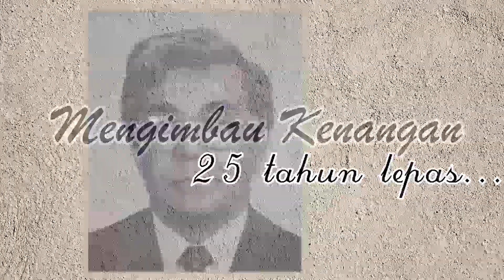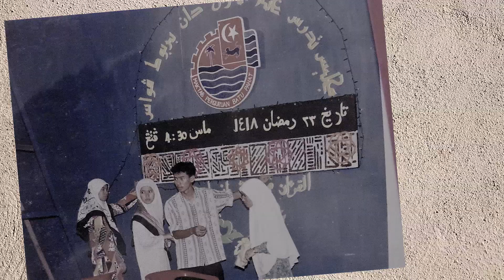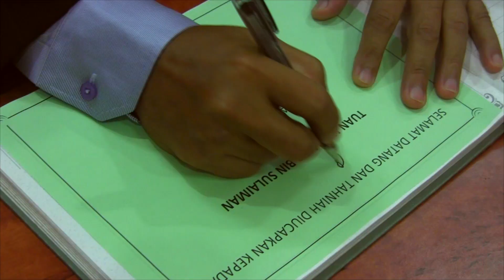Montaj Sambutan IPG Kampus Tun Hussein Onn (IPGKTHO) ke 25 tahun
Montaj dihasilkan oleh JPP IPGKTHO 2018 sempena Hari IPGKTHO ke 25. Sambutan Jubli Perak IPGKTHO